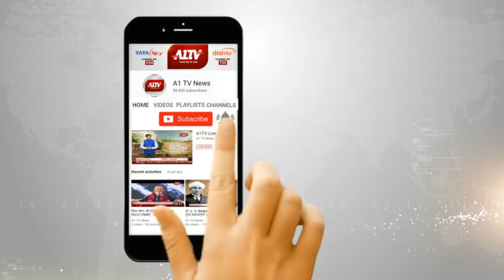सांचौर महिला कांस्टेबल की आत्महत्या का मामला | दोषी पुलिसकर्मियों पर कार्रवाई की मांग